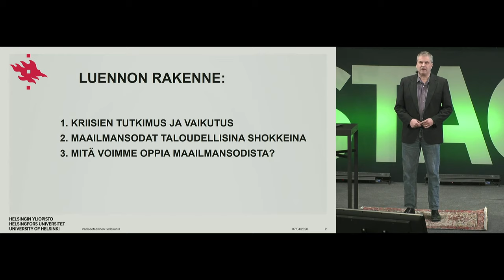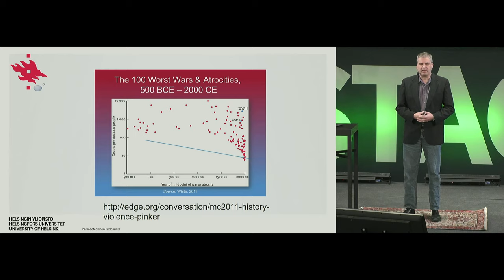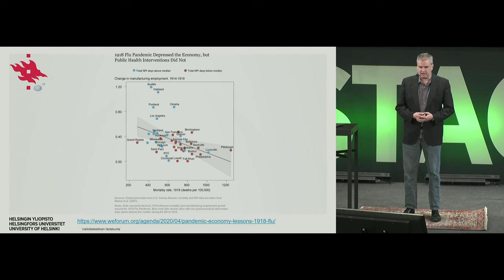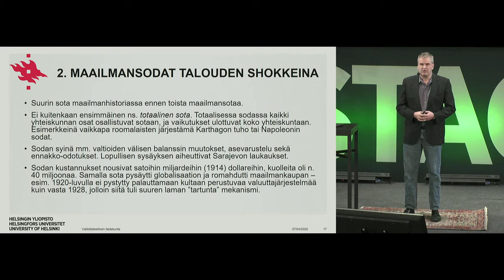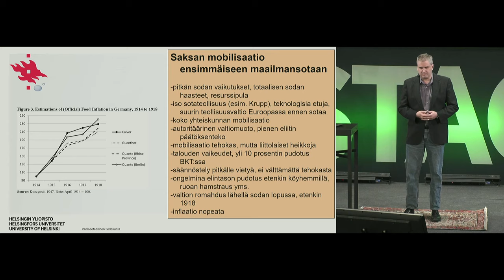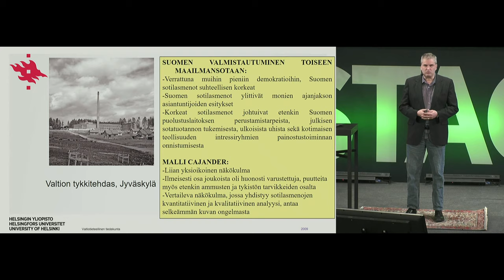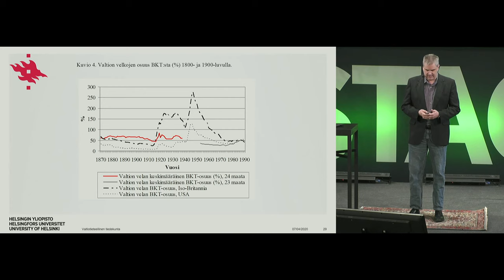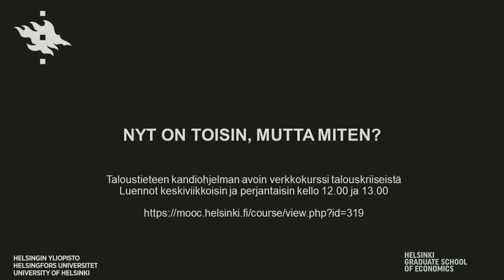Talouden toiminta poikkeusoloissa, Jari Eloranta - Talouskriisit luentosarjan osa 4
Helsingin yliopiston luentosarjalla puhutaan talouskriiseistä ja niiden lievittämisestä.

Jari Eloranta käsittelee luennollaan Talouden toiminta poikkeusoloissa sotia, 1930-luvun lamaa ja vuoden 1918 espanjantautia. Jari Eloranta on Helsingin yliopiston talous- ja sosiaalihistorian professori. Hän on toiminut tutkijana ja professorina Appalachian State Universityssä Yhdysvalloissa 2004–2018 ja taloushistorioitsijoiden kansainvälisen yhdistyksen International Economic History Associationin pääsihteerinä.

Helsingin yliopiston avoimen verkkokurssin tavoite on asettaa nyt kehkeytymässä oleva kriisi perspektiiviin. Päähuomiomme on viime vuosikymmenien talouskriiseissä: Suomen 1990-luvun lama, globaali finanssikriisi, eurokriisi. Katsomme mitä yhteisiä ja mitä erilaisia piirteitä kriiseissä on ollut ja miten kriisejä ja niiden seurauksia on politiikalla pyritty lievittämään. Tämä auttaa ymmärtämään nykyistä tilannetta ja ehkä myös hahmottamaan, millaisin toimin vahingot voidaan nyt pitää mahdollisimman pieninä.

Kurssin luennoitsijat ovat taloustieteilijöitä, jotka eri tavoin ovat perehtyneet talouskriiseihin. Usealla on myös kokemusta politiikan valmistelusta ja toteutuksesta aikaisempien kriisien yhteydessä. Kaikki luennoitsijat ovat lupautuneet mukaan luentosarjaan lyhyellä varoitusajalla.

Nauhoitetut luennot julkaistaan kurssin MOOC-sivulla keskiviikkoisin ja perjantaisin kahden 30 – 45 minuutin luennon kokonaisuuksina. Luentosarjan päättää webinaari, jossa pyritään vastaamaan kysymykseen, miten kriisin taloudellisia kustannuksia pitäisi julkisen vallan toimin pyrkiä lievittämään.

Kiitämme etukäteen luennoitsijoita ja toivomme, että kurssi tarjoaa sekä opiskelijoille että muille talouden ongelmista kiinnostuneille eväitä nykyisen talouskriisin seurausten ymmärtämiseen.

Kurs­sin oh­jel­ma (muu­tok­set mah­dol­li­sia)

    Pe 27.3. klo 12
        Roope Uusitalo & Vesa Vihriälä: Johdanto. Mistä talouskriiseissä on kyse?
    Ke 1.4.
        Jaakko Kiander: Suomen 1990-luvun lama
        Vesa Vihriälä: Globaali finanssikriisi ja Suomi
    Pe 3.4.
        Olli Rehn: Eurokriisi ja sen opit
        Jukka Pekkarinen: Epävakauden pitkä historia
    Ke 8.4.
        Jari Eloranta: Talouden toiminta poikkeusoloissa
        Markku Lehmus: Korona-kriisi – mitä nyt tiedetään?
    Ke 15.4.
        Niku Määttänen:  Tarjonta- ja kysyntäsokit taloudessa
        Hanna Westman: Pankkikriisit ja niiden hallinta
    Pe 17.4.
        Seija Ilmakunnas: Työmarkkinat talouskriiseissä
        Sixten Korkman: Yhteiskuntien resilienssi kriiseissä
    Ti 21.4.
        Webinaari. Mitä pitäisi tehdä?